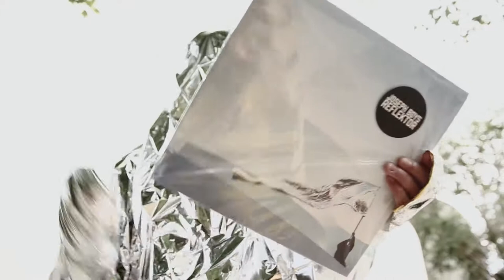JOSEPH BOYS REFLEKTOR Unboxing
"Der Begriff Unboxing bedeutet übersetzt "auspacken" - und genau daraus besteht das Phänomen. Aus Menschen, die sich dabei filmen, wie sie Produkte auspacken und diese Videos dann ins Internet stellen."

Joseph Boys "REFLEKTOR" - Neues Album OUT NOW bei FLIGHT13.

HAUPTMULTIPLIKATOR FRAKTALPUNK

Immer noch rappelt es mächtig im Karton BRD. Toxische Dynamik denkt quer. Politisch, ökologisch und sozial brodelt es gewaltig. Ein unangenehm-spannendes Milieu für kreative Vögel...

REFLEKTOR ist ein einzigartiger Seismograpoh der Erregungskultur geworden. Die lautstarke Wortmeldung aus dem Düsselland. Geschaffen wurde eine parabolspiegelhafte Schallkanone, eine brandneue Version des „Schwarzen Peter“-Kartenspiels in Silber-Post-Punk.

JOSEPH BOYS waten knietief in Fünf-Akkorden-Systemkritik und arbeiten sich an stereotypischen Antihelden durch tongewordene Supervisionen ab. Die Verfügbarkeit der Welt bei gleichzeitiger Ohnmacht der Möglichkeiten, Gedankenmuster fangen an zu spazieren. PUNK ist der Spazierstock, POP der Wanderhut.

Der kreative Prozess aus Konstruktion, Bewegung und Dekonstruktion ist beendet. Jetzt sind JOSEPH BOYS bereit, den REFLEKTOR live und in Farbe auszurichten. Voll auf die Fresse der Diskursvergrößerer und esoterisch-patriotischen Systemschwurbler. Es erwartet uns ein emotionaler Exkurs über Gegenwartsbezug, Transformationsvorgänge und warum die Faust in der Tasche so groß geworden ist, dass die Naht zum Bersten gespannt ist.

Befehl an alle: Rauslassen und in die Luft damit!